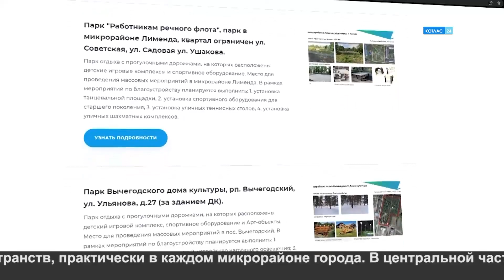Голосование за благоустройство территорий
В Котласе продолжается рейтинговое голосование за благоустройство общественных территорий. Пространство набравшее большинство голосов будет облагорожено в 2024 году в рамках федеральной программы «Формирование комфортной городской среды». Голосование продлится до 31 мая, а прямо сейчас расскажем о промежуточных результатах